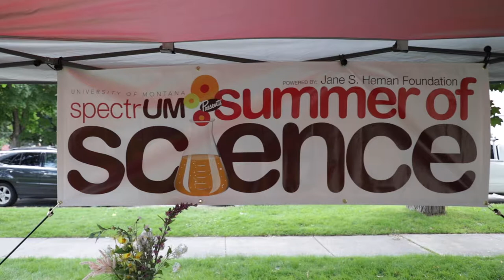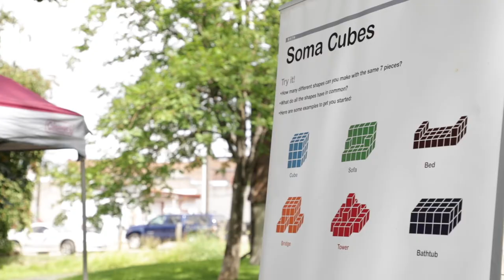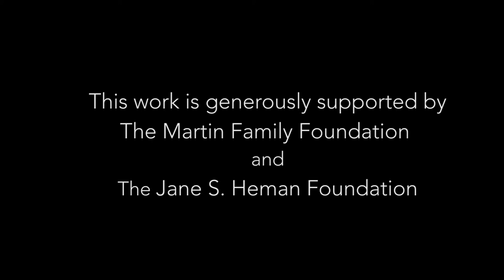spectrUM in the Bitterroot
The University of Montana spectrUM Discovery Area and the Broader Impacts Group (BIG) partner with K-12 schools, community organizations, and our Bitterroot STEAM Advisory Group to develop programming designed to put students on the fast track to post-secondary education and fulfilling careers. All year round, both in school and out, spectrUM and BIG’s We Are Montana in the Classroom program engage students with career role models and hands-on STEM experiences. Special thanks to the Jane S. Heman Foundation and the Martin Family Foundation for their support for our community-based work in the Bitterroot.